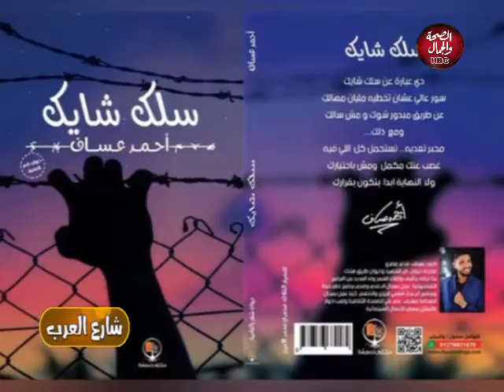شارع العرب | أخبار الكرة المصرية في اسبوع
تقديم | رفعت خلف